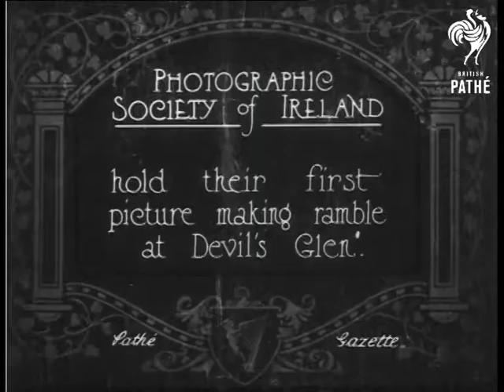Coronation Of Queen Beltane Aka Coronation Of The Beltane Queen At Peebles (1922)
Peebles, Border.

Full titles read: "CORONATION of the BELTANE QUEEN at PEEBLES."

Group shot of various dignitaries, an older man is reading from sheet of paper. L/S"s of long procession through town street, large crowds watch the proceedings. M/S of girl (presumably the Beltane Queen being led from carriage by small boy, she is holding a bouquet of flowers. L/S's of Beltane Queen being crowned at the top of steps. She is sitting on a throne and is surrounded by dignitaries.
 FILM ID:272.15